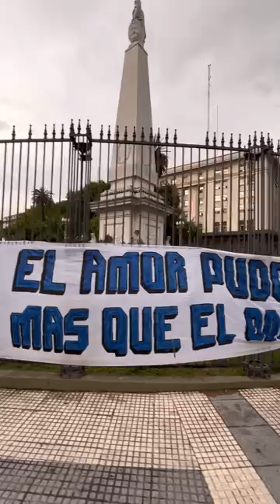Hebe de Bonafini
Hebe de Bonafini falleció este domingo a los 93 años y bajo la consigna "Hasta la victoria siempre, Hebe", la agrupación HIJOS realizó una marcha de homenaje en Plaza de Mayo.
🗣 La diputada Victoria Montenegro estuvo presente y recordó emocionada a la titular de Madres de Plaza de Mayo.